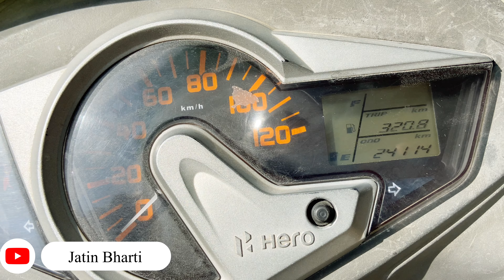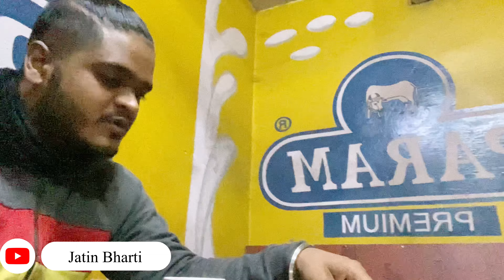Scooty chalate time nind agyi 😱 |Accident hojata